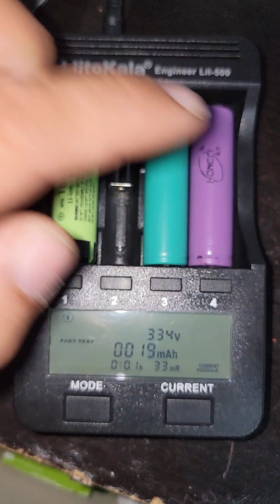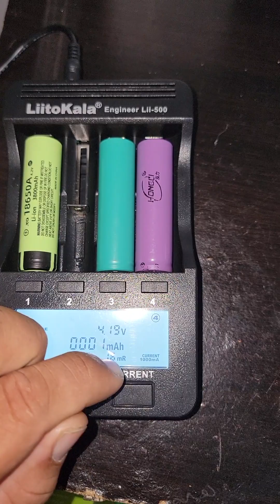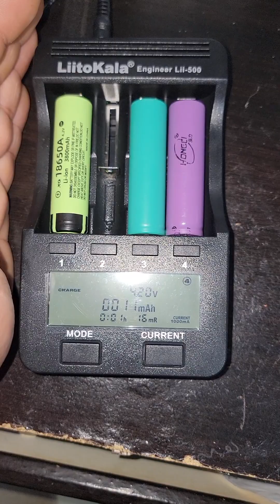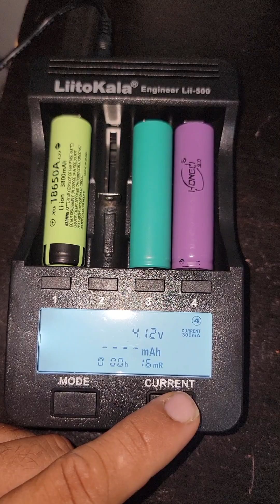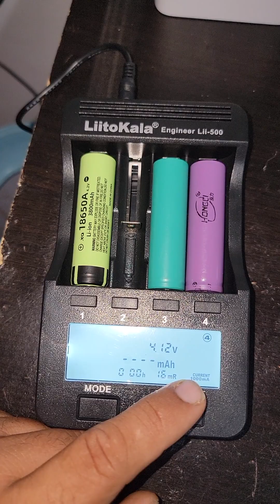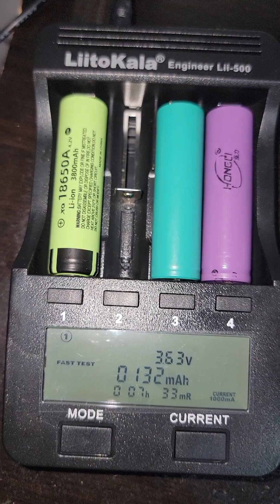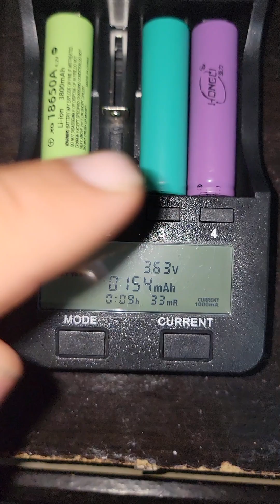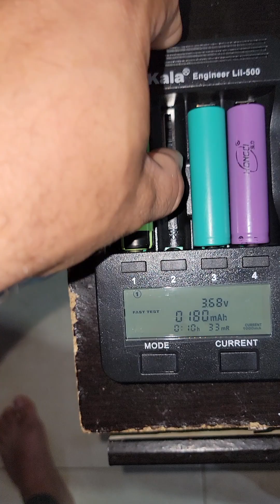cargador inteligente y analizador de baterías Liitokala Lii-500